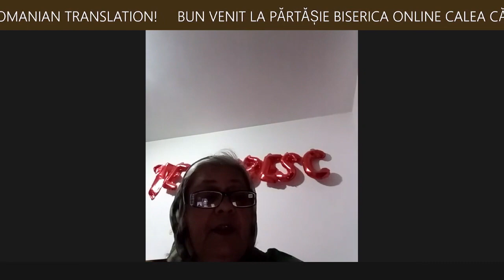OLGA MARIN -O ISUSE O ISUSE- PĂRTĂȘIE BISERICA ONLINE CALEA CĂTRE RAI WHCM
BISERICA INTERNAȚIONALĂ
🌏🌸CALEA CĂTRE RAI🌸🌏
PĂRTĂȘIE FRĂȚEASCĂ LIVE
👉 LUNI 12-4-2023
WAY OF HEAVEN CHURCH
INTERNATIONAL MINISTRY MONDAY FELLOWSHIP LIVE

🟥PART 1🟥
TESTIMONY CRISTIAN DUNGĂ -DUMNEZEU VORBEȘTE CÂND ÎNTR-UN FEL, CÂND ÎN ALTUL, I-A VORBIT PERSONAL SĂ ÎNȚELEAGĂ
👉⭕ENGLISH TRANSLATION BY OLTEA HOZAN -GOD SPEAKS IN MANY FORMS TO HIS PEOPLE AND SPOKE TO CRISTIAN TOO-

🟥PART 2🟥
INDIVIDUAL PRAYER
RUGĂCIUNE PENTRU CAUZE

🟥PART 3🟥
PĂRTĂȘIE ÎN LIMBA ROMÂNĂ
FELLOWSHIP IN ROMANIAN

📒MESAJE BIBLICE 📒
📘BIBLE MESSAGES📘
➡️1️⃣📒 VASILE DUMITRU BIDIREL -ÎNȘELAREA LUI IACOV -ZECIUIALA -REVERENȚA ÎN PREZENȚA LUI DUMNEZEU- GENEZA 28:16-22

➡️2️⃣📒 DANIEL ARONICA -ISUS HRISTOS ESTE DOMNUL ORICE GENUNCHE SE VA PLECA ÎN FAȚA LUI-DELIVERY 2:9-11